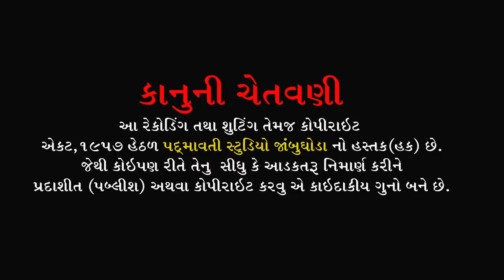Nagar me Jogi aaya ll Savita Rathava ll Dhankuva , Halol ll part 5